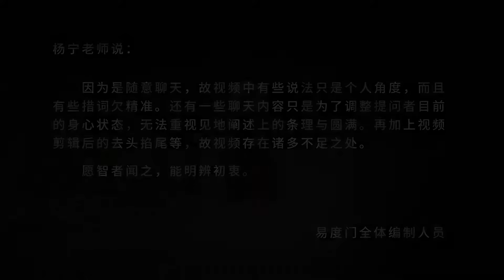要清晰自己修行的目标 易度门 聊天室汇辑2015年11月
要清晰自己修行的目标
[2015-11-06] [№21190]